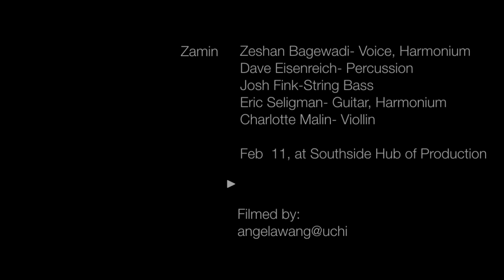Zamin- Untitled (2/11) and the Southside Hub of Production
Student Government Media Initiative.

Zamin, a "hindi indie" band that has just released their first album, plays an original that is currently untitled at the Southside Hub of Production.

Members include:
Zeshan Bagewadi- Voice, Harmonium
Eric Seligman- Guitar, Harmonium
Dave Eisenreich- Percussion
Josh Fink- String Bass
Charlottee Malin- Violin